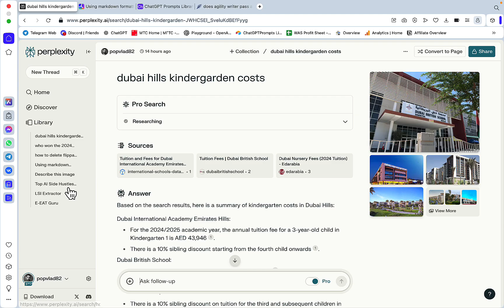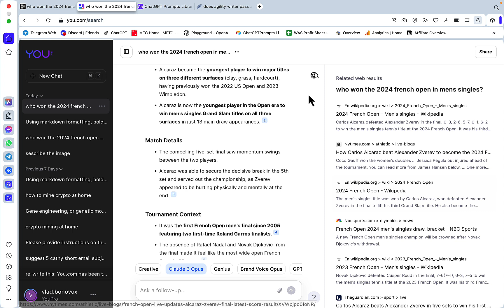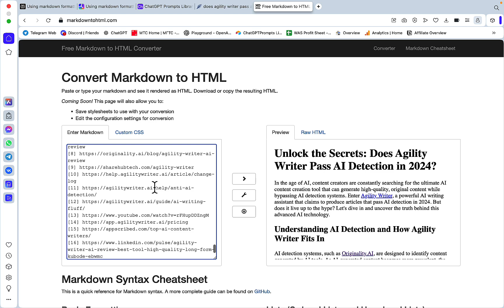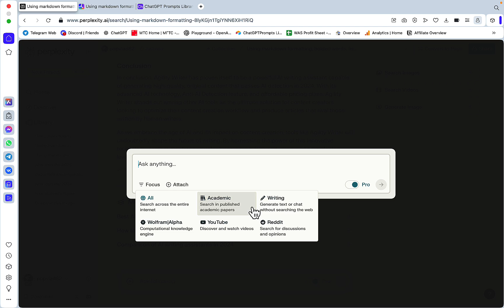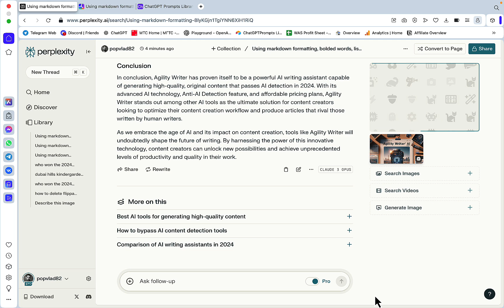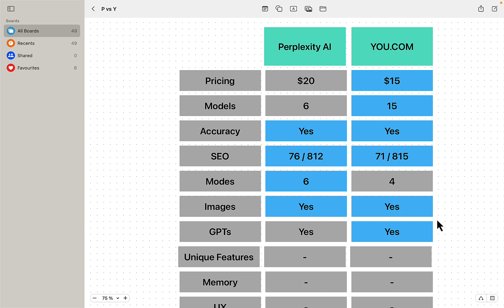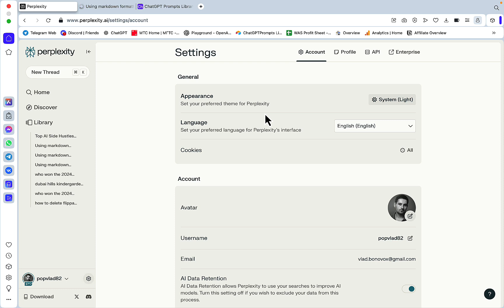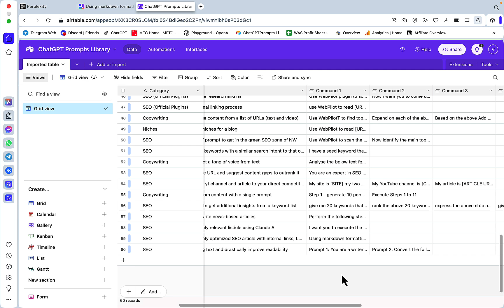🔥 Perplexity AI vs You.com Full Comparison [Shocking Results!]